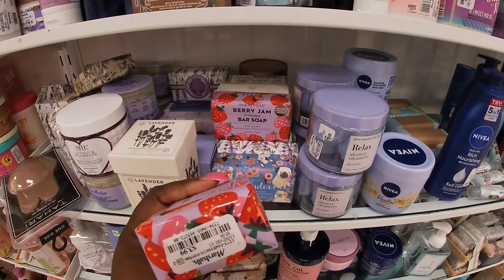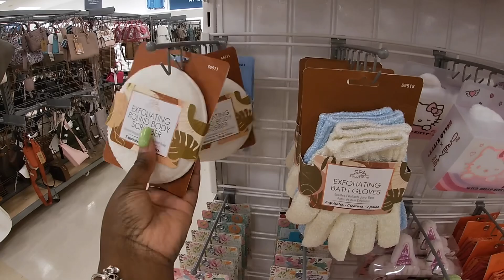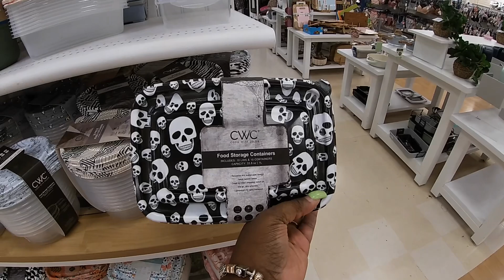Marshalls Shopping Vlog Designer Handbags Shoes Beauty Finds Intimates Home Decor & Clothes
Marshalls Shop With me July 2023
Come browse with me and let’s see what’s new at Marshalls this week, new designer handbags shoes, viral square Steve Madden bag in fall colors, home decor, candles , designer clothes and more

Previous Shop with me Shopping Vlog Videos this week

TJMAXX Shopping Vlog Designer Handbags Shoes Jewelry Back 2 School & More

Burlington Shop With Me Designer Handbags Shoes Halloween Sneak Peek Backpacks

Target Back To School 2024 School Supplies Shopping College Dorm Furniture & Locker Essentials

Amazon Favorites

FETCH

BABY REGISTRY